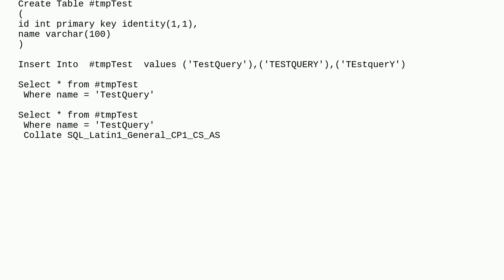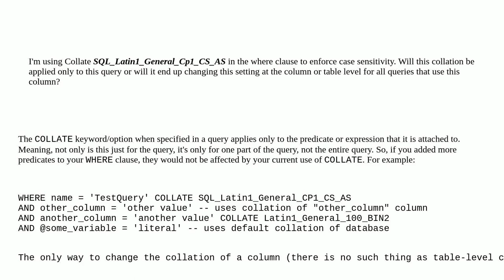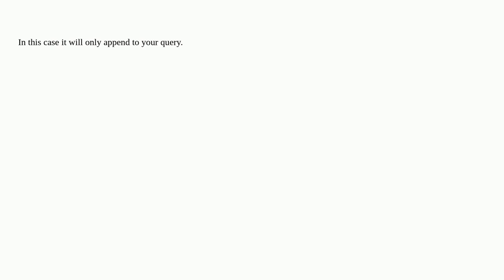Dba: Case-Sensitive Collation on a select query in SQL Server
Case-Sensitive Collation on a select query in SQL Server

A special thanks goes out to the awesome community

  t-sql query collation sql-server-2012 sql-server